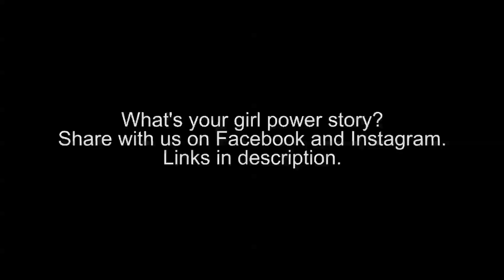GIRL POWER IN THE WIZARD OF OZ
Share a story of girl power with us